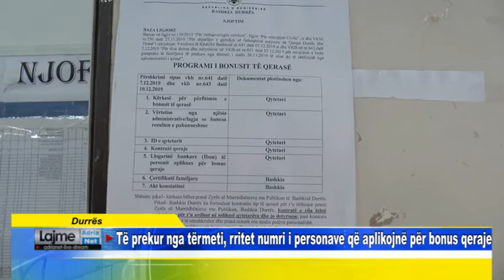Durrës Të prekur nga tërmeti, rritet numri i personave që aplikojnë për bonus qeraje